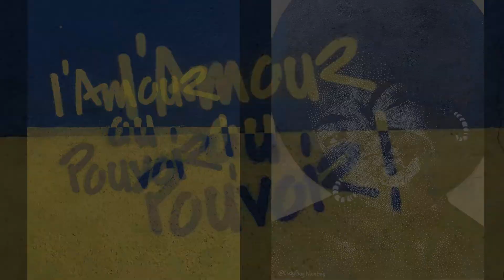STREET ART NA CIDADE DE PARIS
É apaixonado por obras de arte? Que tal sair um pouco do clássico e ir para o street art e ainda mais na cidade de Paris?

Visitamos o 13 distrito da cidade de Paris para mostrar para vocês uma inciativa para o dia internacional da mulher que ocorre sempre no dia 08 de março de cada ano. Desta vez várias artistas foram convidadas para ilustrar e apresentar as suas obras de arte no décimo terceiro distrito.

Você é fã de Street Art? O que acha de fazer um roteiro completo de street art na cidade de Paris? Olha só o material que a Oh lala Dani preparou para você

Quer conhecer os nossos serviços em Paris?